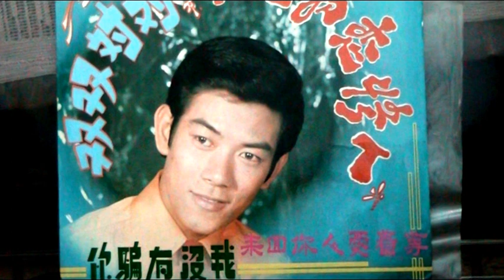双双对对 ------ 凌震